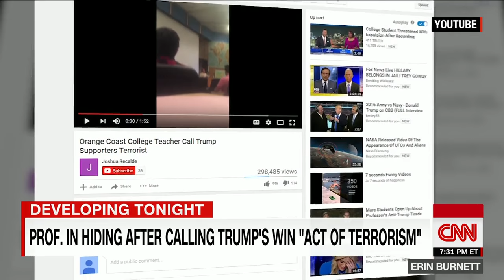Professor's Trump comments fuel fury on campus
A professor is in hiding after her comments about Donald Trump during a lecture were anonymously posted on YouTube, causing fury throughout the college campus. CNN's Kyung Lah reports.